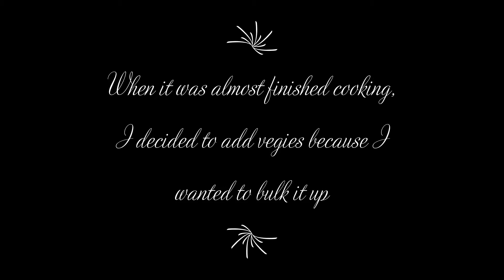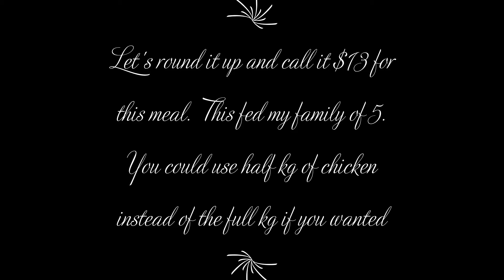Winner Winner Budget Friendly Chicken Dinner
$13 to feed a family of 5